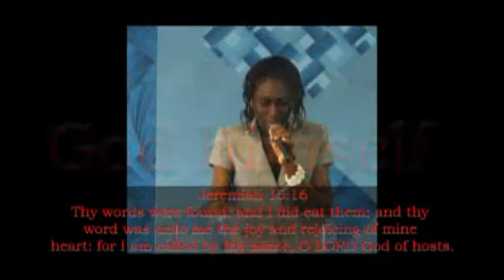A voice must speak for me - Part 2.flv | Dr. Sule Emmanuel